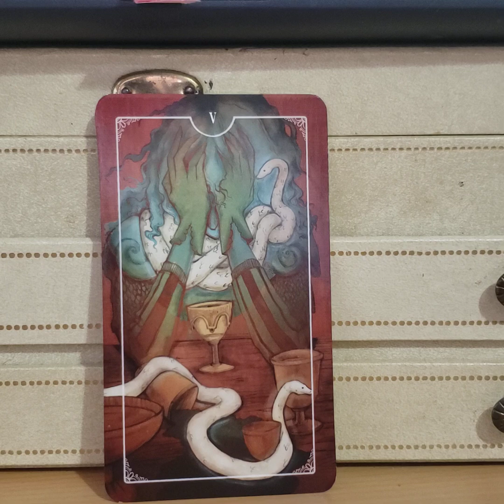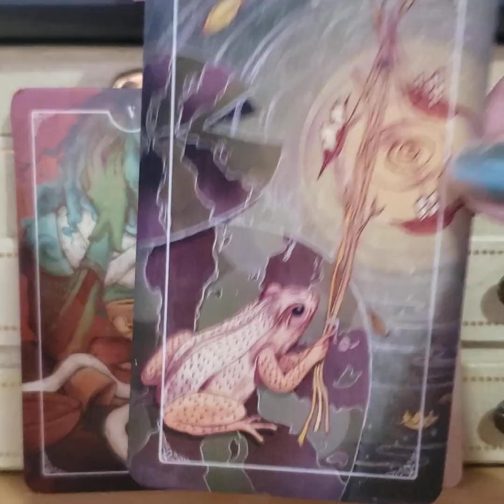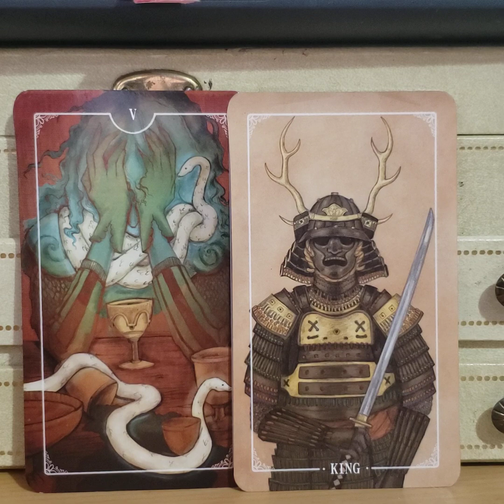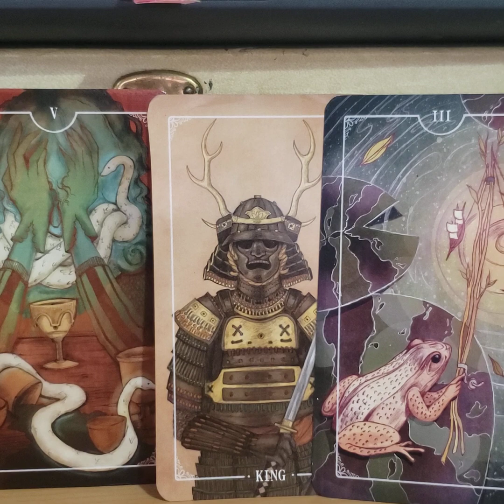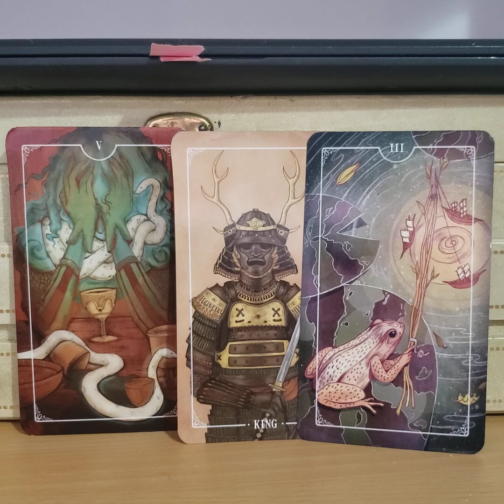Card 1 Watch out for the deceptive energies around you 💖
so much is changing around us, its important to watch everything unfold with a mindful eye.

To purchase my pendulum course go to 👇👇
http